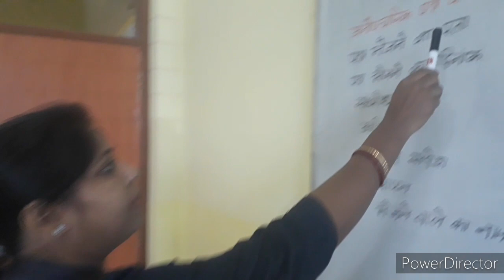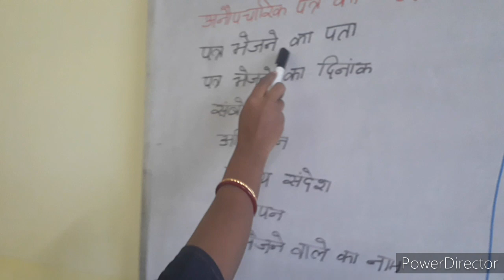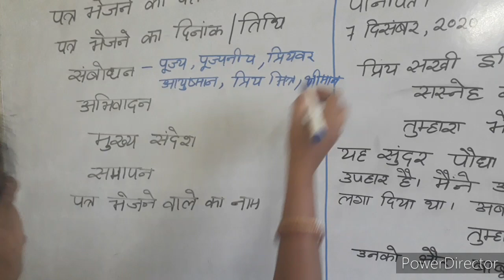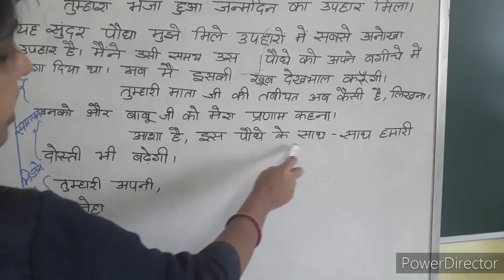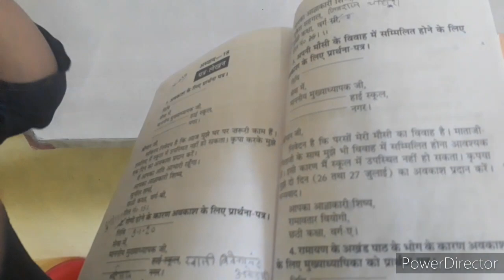Class-4 Hindi grammar " पत्र लेखन "(PART-3)